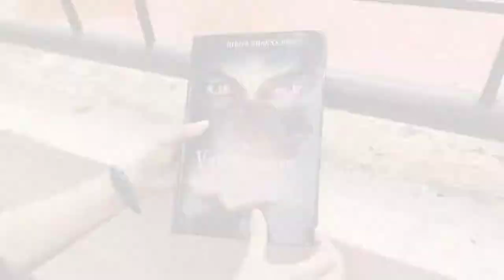Actress Neha Janpandit on Book "The Vedic Warriors of 1857" by Nikita Khanna Pani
Actress Neha Janpandit on "The Vedic Warriors of 1857" by Nikita Khanna Pani

"Some would say they could fight an entire army alone. Some would say their swords had sparks. They were the invisible hands of justice. Nick named the Vedic Warriors by the British; the five secret revolutionaries attacked Company strongholds and punished cruel officers. They were called the Swadhin Sena and Anant was their enigmatic leader. He was the legend that mothers whispered into the ears of their children. The five brothers were united by common cause: the freedom of Bharat from the draconian East India Company. Their mark was the ‘Vajra’ – the lightning bolt of Lord Indra- the vanquisher of demons. They planned to unite the armies of India’s Princely States into one mammoth army which would challenge the Colonial rule. These revolutionaries went from kingdom to kingdom with a bundle of chapatis conveying the secret message that a revolution was coming. The little people helped the rebels to overthrow kingdoms. However, when they burned down the kingdom of Akshaygarh and seized its army, they unknowingly invited the wrath of Princess Indraini. On the run in the wild forests of Central India, the exiled princess vowed to have her revenge on the Brothers at any cost. The Vedic Warriors of 1857 is the thrilling story of a revolutionary leader and a vanquished princess set in the historical backdrop of 1857. It re-visits the forgotten past of India through a fresh lens. The forces of an exploitative East India Company and greed driven royalty clash with brave warriors motivated to win Bharat her liberty and dignity."